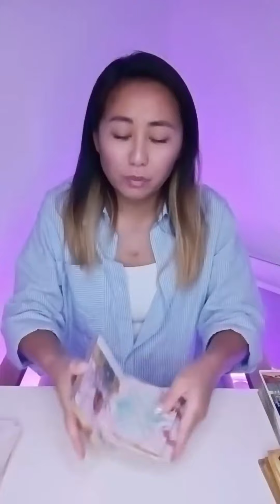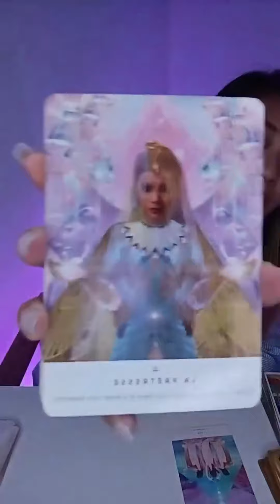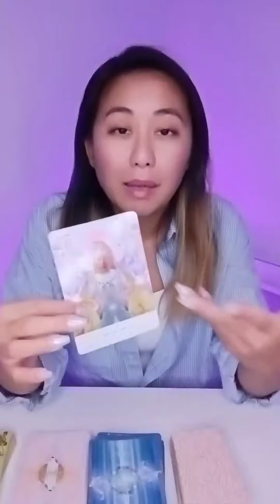🌟Mon changement de Guide Spirituel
je vous partage les contenu de mes Lives Tiktok qui j'espère pourront vous être profitable.

Ces guidances sont collectives, prenez ce qui résonne et laissez le reste derrière. Faites preuve de discernement et si toutefois cela ne résonne pas, j'espère qu'ils pourront vous apprendre quelque chose ou simplement vous confirmer ce que vous savez déjà.

📔📚Vous pouvez vous procurer les carnets que j'ai créé pour vous!! Je vous partage mes méthodes pour sortir de la nuit noire de l'âme, des blessures profondes, à manifester dans les règles de l'art, à comprendre les signes, synchronicités et vos rêves.
- Le journal de guérison
- Le journal de manifestation
- Le journal des rêves
- Le dictionnaire intérieur